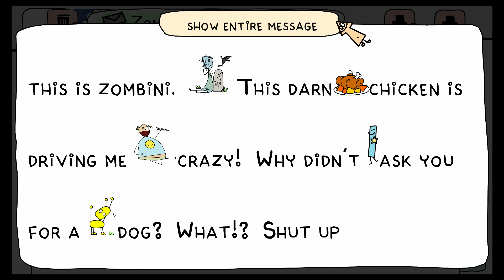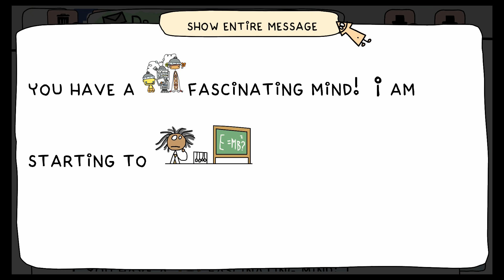Doki-Doki Universe : Planet Suteki - Walkthrough Part 2 (PS4)